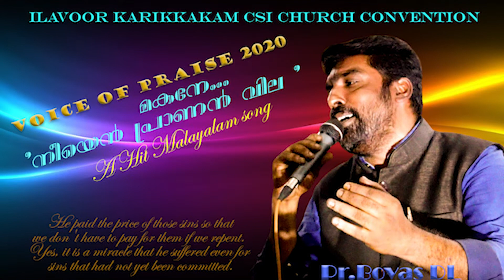Makane... neeyen praanan vila....a heart touching malayalam song - sung by Pr.Bovas DL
This song is a very  famous song among the Christians  in Kerala.

മകനേ... നീയെന്‍ പ്രാണന്‍ വില.
എന്നെന്നും നീ എന്‍റെതു മാത്രമേ
എന്‍ ചങ്കു തകര്‍ത്തും നിന്നേ സ്നേഹിച്ചു
എന്‍ ചോര ചൊരിഞ്ഞും നിന്നേ സ്നേഹിച്ചു
ആ ശാപമാംക്രുശില്‍ ഞാന്‍തൂങ്ങപ്പെട്ടല്ലോ
മതിയാവാതെ .എന്‍ പ്രാണനും നല്‍കി
                                                                              മകനേ...
എന്‍ തലയില്‍ മുള്‍ മുടി ചൂടി
നിന്ദകളേറെ ഞാന്‍ ഏറ്റു
കൈപ്പുനീര്‍ തന്നൂ .പാനം ചെയ്യുവാന്‍.
നിന്‍ പെര്‍ക്കെന്‍ കയ്കാലുകള്‍
പാടുകളെറ്റല്ലോ
അത്രമേല്‍ നിന്നേ സ്നേഹിച്ചു
ഞാന്‍ അത്രമേല്‍ നിന്നേ സ്നേഹിച്ചു
                                                                                 മകനേ...
ദൂരത്തെങ്ങോ നീ പോയി
നിന്നരികില്‍ ഞാന്‍ വന്നല്ലോ
നിന്‍ പിഴകള്‍ക്കെല്ലാം
ക്ഷമയും ഞാന്‍ നല്‍കി
നിന്‍ പാപ കറയെല്ലാം നീക്കി അകറ്റി ഞാന്‍
നിന്നേ എന്‍ സ്വന്തമാക്കിയേ
ഞാന്‍ നിന്നേ എന്‍ സ്വന്തമാക്കിയേ
                                                                                മകനേ...